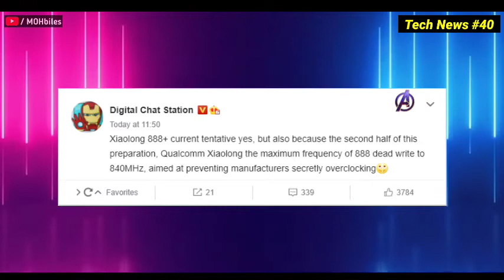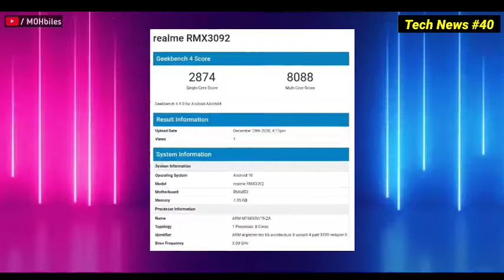PS5 Official India Launch| SD 888+,Mi 10i India Launch,Amazon SmartTv 2021,Poco F2,Realme 8,Mi11 Pro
हेलो दोस्तों, स्वागत है आपका हमारे यूट्यूब चैनल में। तो आज हम बात करेंगे " PS5 Official India Launch⚡| SD 888+,Mi 10i India Launch,Amazon SmartTv 2021,Poco F2,Realme 8,Mi11 Pro" के बारे में। तो आप लोगों से बस इतना कहना है कि वीडियो को लास्ट तक देखें, टांके आपको वीडियो के बारे में पूरा जानकारी मिल सके। और क्योंकि हमारा नया चैनल है इसलिए अगर वीडियो में कुछ गलती हो जाती है तो मुझे कॉमेंट्स में जरूर बताएं। मैं पूरी कोशिश करूंगा उस गलती को दोबारा ना दोहराने की। धन्यवाद दोस्तों !! मुझे सिर्फ आप लोगों का सपोर्ट चाहिए।

🚩 Mi 11 Procceser⚡| Mi 11 Specs, Mi 11 Price, Mi 11 Features,Mi 11 Camera, Mi 11 Display🔥

             ⚡ Video Highlights ⚡

00:54 PS5 Official India launch !

01:39 SD 888+ Coming Soon !

02:04 Mi 10i On Amazon LAUNCH SOON !

02:41 Amazon SmartTv Launched ! (50" & 55")

03:22Poco F2 Official Teased !

04:05 Realme 8 Ane Wala Hain !

04:45 Realme Koi Box Leaked !

05:28 Mi 11 Pro Renders !

1. MOH biles
2. Moh biles
3. PlayStation 5 India Launch
4. PlayStation 5
5. AmazonBasics UHD TV
6. AmazonBasics TV
7. SD 888 Plus
8. POCO F2 Launch
9. POCO F2
10. POCO F2 Specs
11. Mi 11 Pro
12. realme KOI
13. realme 8 Series
14. Hindi Tech News
15. Best Tech News
16. PS5 india Launch Date
17. Snapdragon 888+
18. Mi 10i india Launch
19. amazon fire tv edition
20. amazon tv
21. best SmartTv
22. Tv under 30k
23. Poco F2 Official Tease
24. Realme 8 Series India Launch Date
25. Realme Koi India Launch
26. Mi 11 Pro Renders
27. Mi 11 pro Leaked Photo

📌 TOP 5 Best Smartphones Under 15000/-⚡In 2020 | Best Mobile Under 15k🔥| 15k Best Procceser ⚡

📌 How to Check Fake Charger ⚡| 5 Tips To Identify Smartphone Fake Charger And USB Data Cables🔥

📌 How To Check Duplicate Phone ?⚡| Fake Mobile Or Original How Check ? | Real Vs Fake Mobile Kaise Check Kare ?

📌 4 Best Apps For Android Users !!⚡| Most Useful Apps In 2020 | Top 4 Apps In 2021 For Smartphones🔥

📌 10+ Useless Features On Smartphones In 2020⚡| Some Stupid Things Brands Doing In A Smartphone🔥

📌  Redmi 9 Power Finally !!⚡ Launched In India | Best Smartphone Deal Under 10999🔥| 48MP Camera,6000mAh

📌 Flipkart Big Savings Day Sale 2020🔥| Sale Starts Today Flipkart | Best Deals On Flipkart Sale,Bank Offers⚡

📌 Poco M3 India Launch Delayed🔥| MIUI 12.5,Realme 7 5G India, Samsumg A72, Scratch Remove liquid

📌  How To Check SD Card/Hard Disk/Pendrive Real Or Fake ?🔥| Nakli Chip/Pendrive/RAM Kaise Pehchane⚡

📌 10+ Smartphone Deals On Flipkart Big Savings Day Sale December 2020⚡| Best Mobile Deals Flipkart Sale🔥

🚩 Use Of Mobile Camera's⚡| Macro Lens,Telephoto Lens,Depth Sensor,Monochrome,Ultra Wide Angle Sensor ?

📌 7 Mistakes On Android Smartphone ! [MUST WATCH] | Antivirus,Battery Saver App,Mobile Root,Sensor Apps⚡

📌 What Is VPN? | How It Works? | How To Open Banned OR Blocked Website Free From Mobile⚡| Free VPN

📌 Micromax's Next In Series Smartphone⚡| Redmi K40 Series,K40 Pro India Launch,Realme Buds Q2,Tab M62

📌 Xiaomi Mi11 *Leaked Photo🔥| Bytetok Exchange For TikTok,S21 Video,Nokia Purebook,Realme⚡

📌 Top 5 Smartphones Under 20000 In 2020 December⚡| Best 5 Mobile Deals Under 20k | 20000 Mobile Phone🔥

📌 What Is Cache? | What Is Data? | Clear Cache Or Not ? | Should We Clear Data ? | Cache Clear Karna Chahiye?

📌 Redmi 9 Power Official 🇮🇳 Launch | One Plus  9E, Infinix "X" Series Tv,Best Mobile Under 6000,Narzo 30 Series⚡